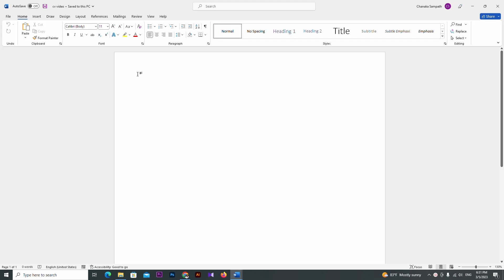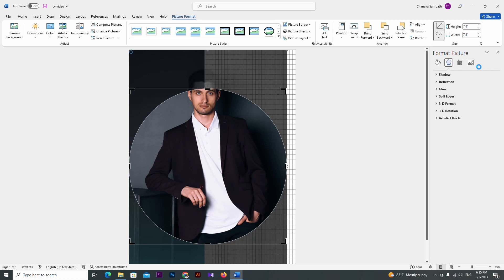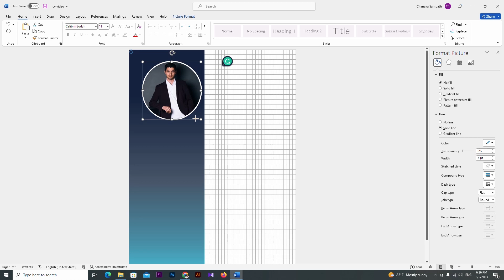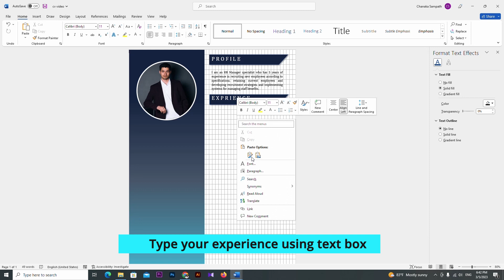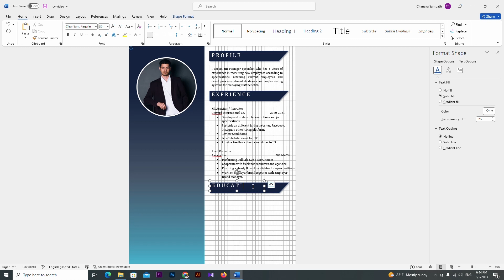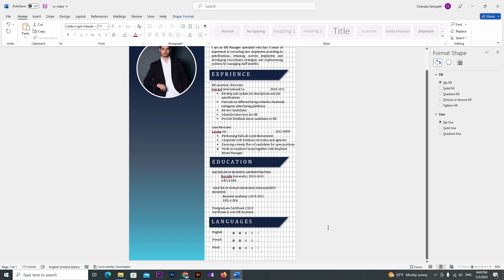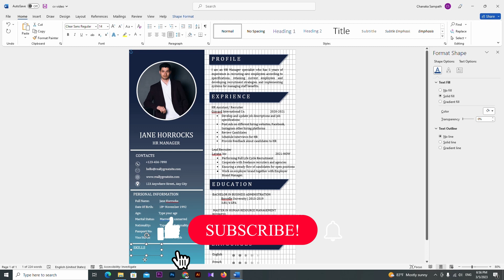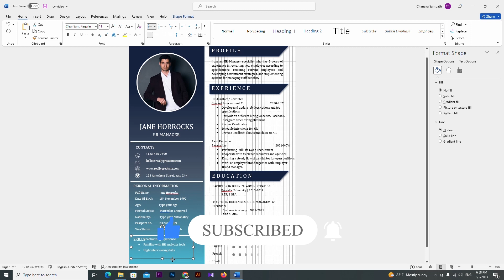How to Create ATS friendly CV from ms word| CV Make in word